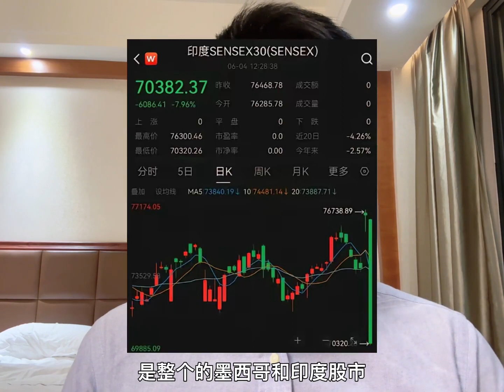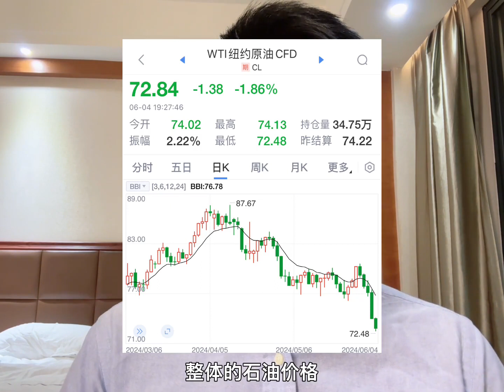印度遭遇股债汇三杀，一日之内蒸发数万亿到底发生了什么？